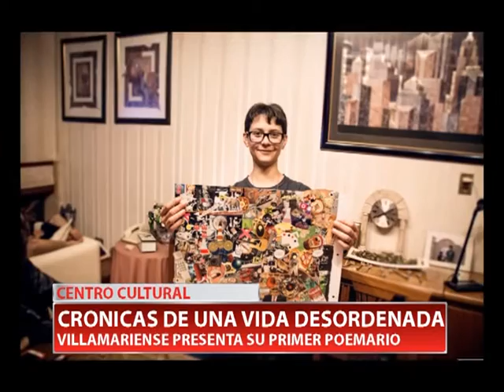CRONICAS DE UNA VIDA DESORDENADA - CAMILA URENDA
La escritora local Camila Urenda el viernes a las 20.30 en el CCCLF presentará su primer trabajo literario Crónicas de una vida desordenada, editado por El Mensú. Entrada libre y gratuita.